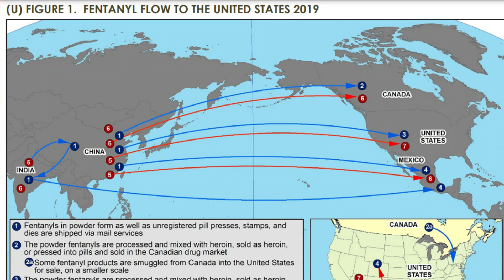USA China heading for Truce ?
Why US and China are talking ? What is the real agenda ? Who is winning the Diplomacy ?

Exclusive Analysis by HardTalk
Host - Pushpkar Bhardwaj ( Geo Strategy Expert )

* This video is an intellectual property of HardTalk and using any part of this video without our consent is strictly prohibited.